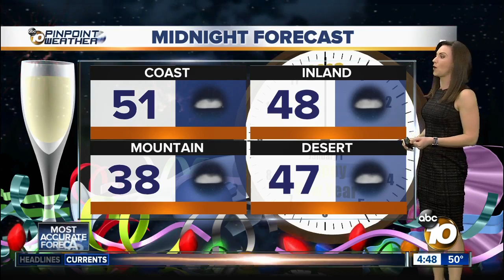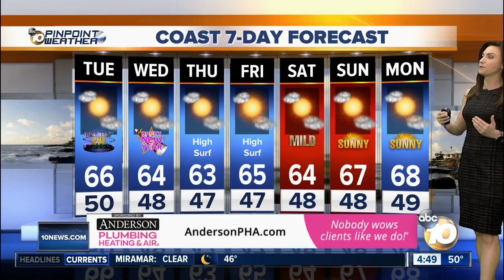10News Pinpoint Weather with Meteorologist Megan Parry